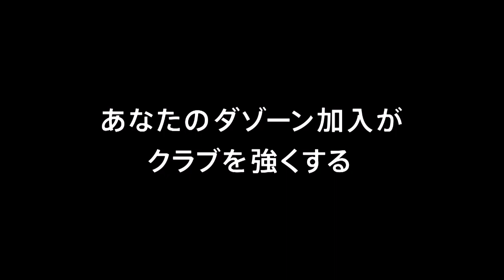【公式】ゴール動画：レオナルド（鳥取）58分 ガイナーレ鳥取vsザスパクサツ群馬 明治安田生命Ｊ３リーグ 第17節 2018/7/28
マークを外したレオナルド（鳥取）が右後方からのクロスを頭で流し込み、先制弾となる2試合連続ゴールを獲得！明治安田Ｊ３のゴール動画を公開中！
2018年7月28日（土）に行われた明治安田生命Ｊ３リーグ 第17節 鳥取vs群馬のゴール動画です。